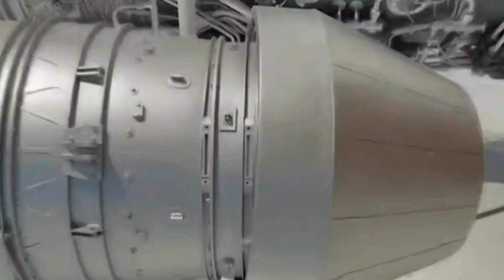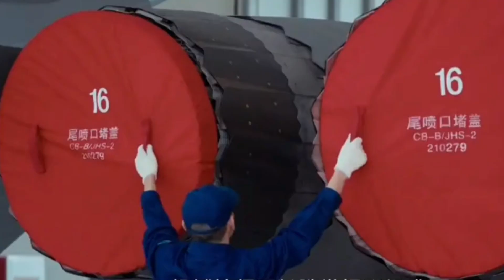Supercharged J 20 Stealth Fighter WS 15 Jet Engine